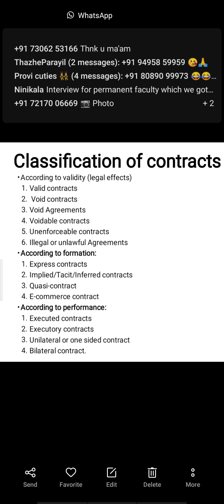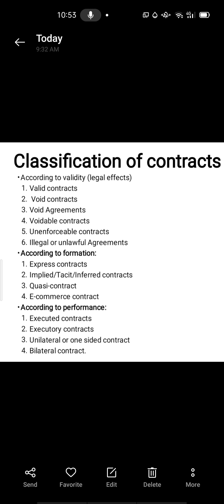Classification of Contracts Part 1